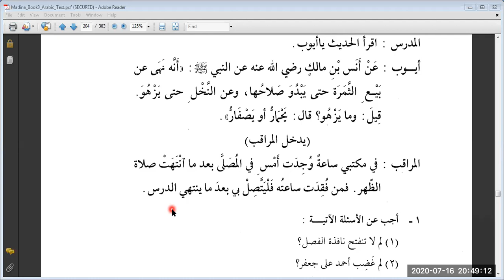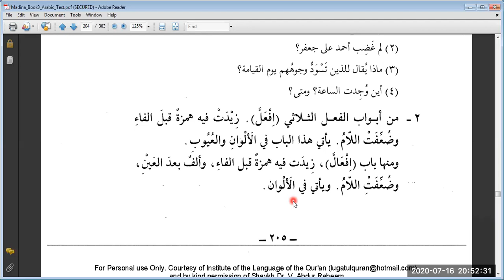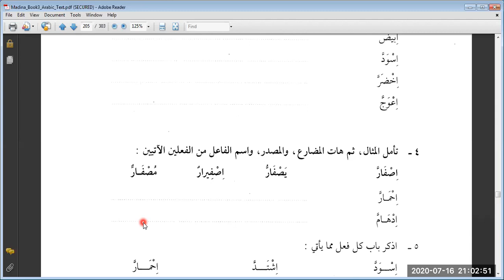Duroos 3, Lesson 24 (A)